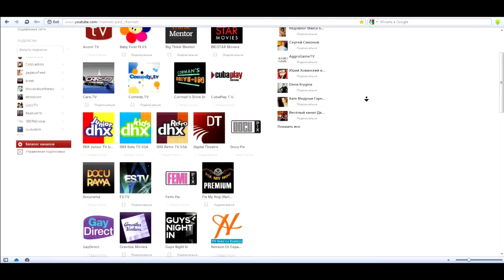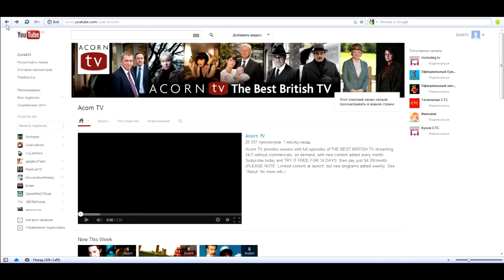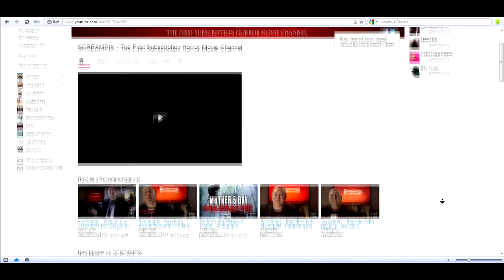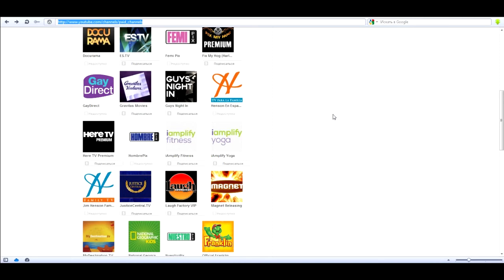Платные каналы Youtube!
YouTube запустил 55 платных канала.